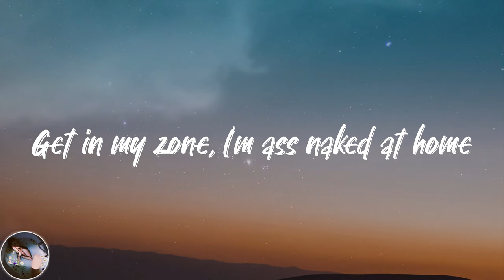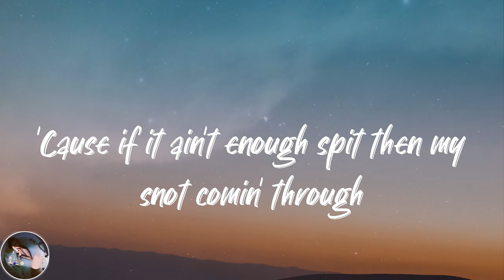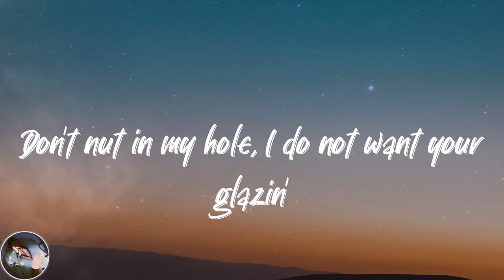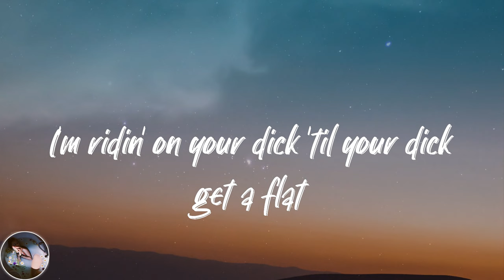cupcakKe - Squidward Nose (Lyrics)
💓Lyrics Squidward Nose cupcakKe:
His dick smaller than my toes
Yeah, yes, smaller than my toes
I'd rather ride Squidward nose
My eyelash flew off
When I saw that dick was too soft (What the fuck?)
Need a dick like Rick Ross
Or Dora the Explorer get lost
Get in my zone, I'm ass naked at home
He knowin' just when I'm on
I post it up like Malone
Get so much neck, it's wrong
That I should smell like cologne
Swallow this dick, it's gone
He's searching for it on Chrome
This pussy have yo' nigga leavin' you hurt (Uh-huh)
Make him step out on you like phones ringin' at church (He gone)
At The Drake Hotel so you know we on dirt
Call it "Views from The Six" when he lookin' up my skirt (Uh)
All about the head like I'm in beauty school (Uh-huh)
I said roses are red, might turn your balls blue
'Cause if it ain't enough spit then my snot comin' through
Sex occasion, nipples like raisins
I black out on that dick but my cum is caucasian
Told me to face it, went down like the basement
Don't nut in my hole, I do not want your glazin'
Suckin' on that dick made my lipstick slip off (Uh)
So can I wear your cum as clear lipgloss? (Uh)
Make you work that dick like I'm the big boss (Uh)
Call me Serena back and forth with his balls
Wanna fuck another girl, nigga are you dumb? (Dummy)
I'm a Gemini so that's really a threesome (Yeah)
Rubbin' on your dick 'til my fingers numb
Big pussy, it don't come with a cherry, I got a plum (Ooh)
Yeah, daddy, daddy, yeah I like it like that (I do)
I'm hittin' more positions than Ray J hat
I'm ridin' on your dick 'til your dick get a flat
I'm 'bout to lay your ass down like a fuckin' door mat (Uh-huh)
Peanut butter jelly all in my belly-belly
Rated R, no Kelly
Ate his meat like a deli
Don't moan, you can spare me
'Cause your breath kinda smelly
Yeah, my pussy always screamin' "it's hot in here" like Nelly
Throw up on that dick then I lick it up
Poor kitty-kitty but I'm rich as fuck
Magician with the titties, told him pick a cup
I got that pothole pussy, yeah the dick was stuck